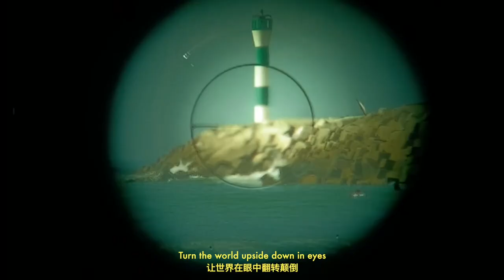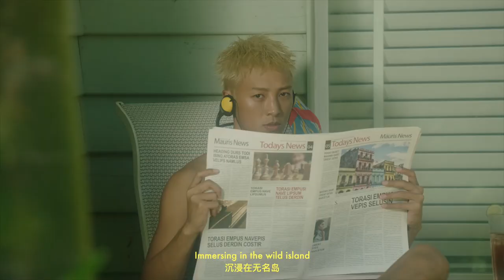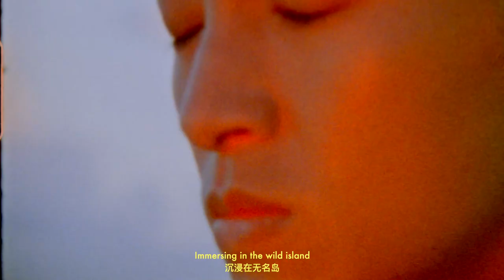『MV』無名島 - 伍嘉成【動態歌詞/with Lyrics】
無名島 - 伍嘉成

詞：樊帆/伍嘉成

曲：伍嘉成/Cage/Jimmy Claeson/Rasmus Palmgren

編曲：Cage/Rasmus Palmgren

制作人：Cage/Rasmus Palmgren

混音師：Cage/Rasmus Palmgren

錄音：Newband Studio

母帶制作：Cage/Rasmus Palmgren

企劃總監：黃楚雯

企劃： 伍嘉成/Syokyo Li

版權方：哇唧唧哇娛樂（天津）有限公司

後視鏡裏城市在變小

來一場落日前無計劃的出逃

沒有回程票

收音機播著80年代頻道

踩著沖浪闆搭配復古的步調

沖進那座無名島

消散心中的擾

熱情奔赴海浪狂歡的邀

牽夏天的手與光速賽跑

摟大海的腰和烈日舞蹈

天氣熱得 也剛剛好

（天氣熱得也剛剛好）

讓時間在大腦停止分秒

讓世界在眼中翻轉顛倒

只要能擁有這一秒

沈浸在無名島

點上一杯藍色的特調

（的特調）

把眼淚凍成冰塊在杯裏發酵

一口喝掉

（一口喝掉）

沙灘球在空中來回拋

汗水像是被扔出去的飛鏢

沈浸在這無名島

忘掉有過的惱

（忘掉有過的惱）

盡情和每一個海浪瘋鬧

沈浸在無名島

沈浸在無名島

往下墜

躺在鯨魚的背上吹著風

不疲憊

沈浸在夏日限定的失重

跌入海中

（不願醒來）

我還要繼續找

每個未知的島

我還要繼續逃

偏離航道

跟無聊世界唱反調

沈浸在無名島

沈浸在無名島